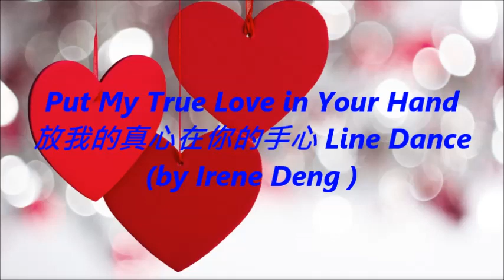Put My True Love in Your Hand放我的真心在你的手心 - Line Dance( by Irene Deng)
Choreographer : Irene Deng,Taiwan, August-2018
Music: Put My True Love in Your Hand放我的真心在你的手心 by 葉歡 - 加快版
Intro: Start on Vocal
2 Tag : After Wall 3 & Wall 6
Tag 1: 12 count
Tag 2: 28 count

晶華排舞 大庭隊